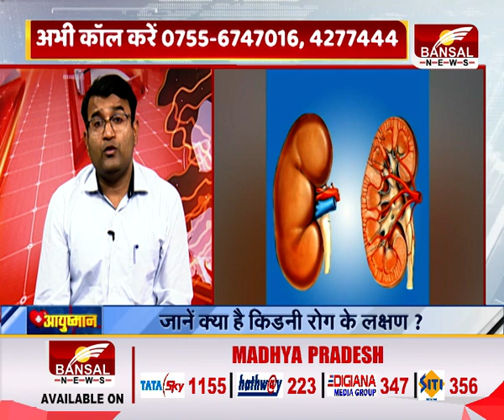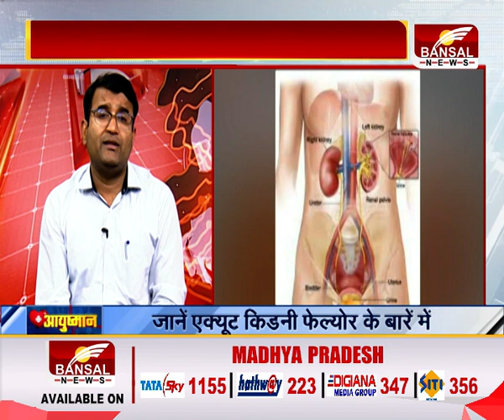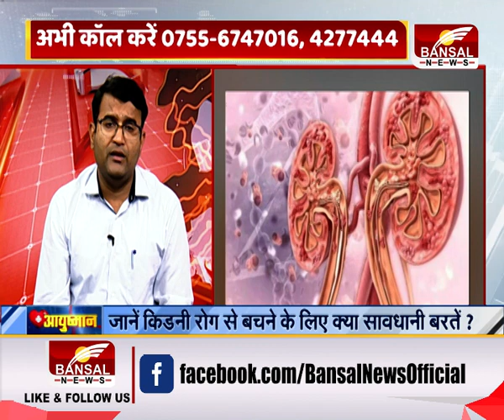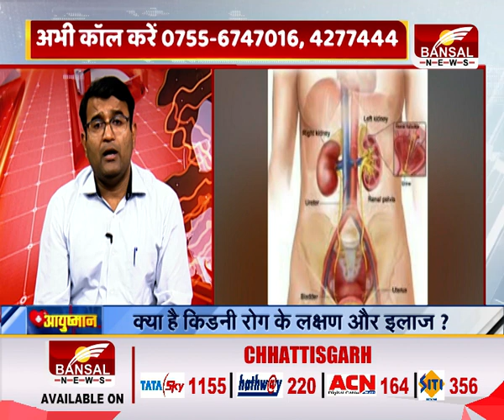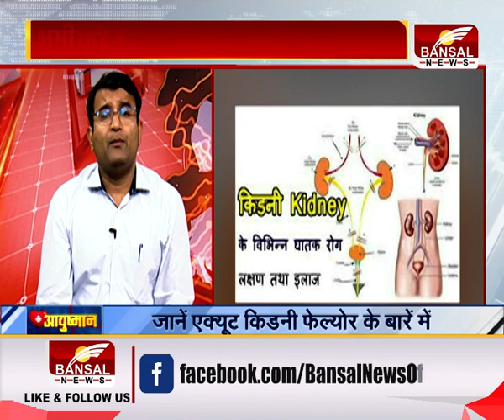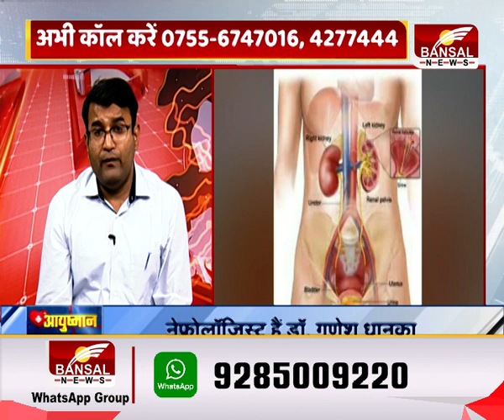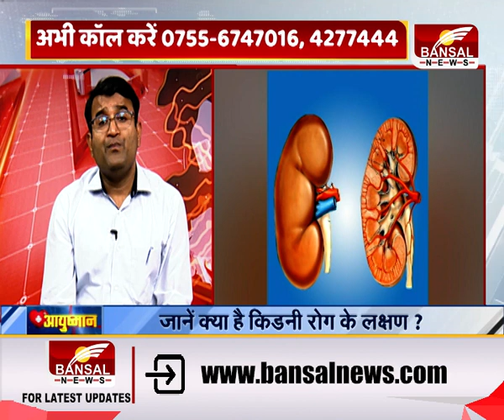Ayushmaan: डायबिटीज के मरीज कैसे रखें किडनी का ख्याल ? डॉ. गणेश धानुका से ले सलाह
बंसल न्यूज की खास पेशकश में आपका स्वागत है जैसा कि आप जानते हैं कि आयुष्मान में हर बार स्वास्थ्य संबंधी समस्याओं पर खास जानकारी दी जाती है. इस कड़ी में आज हमारे साथ हैं. डॉ. गणेश धानुका.जो बंसल हॉस्पिटल में नेफ्रोलॉजिस्ट है.

Ayushmaan